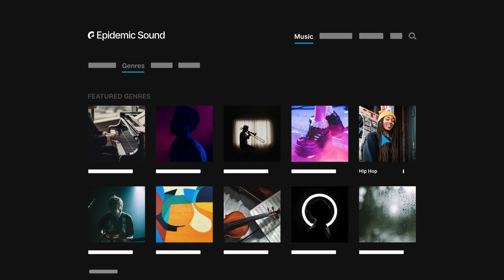What's Coming Up in Dinkum's Next Update? Get the First Look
Dinkums' next update is not far away. we have all the details of Ute's new vehicles, mechanics and possibly hints you have not seen or thought about.